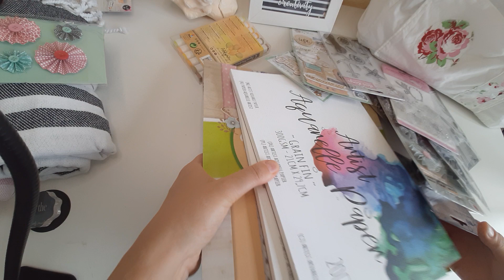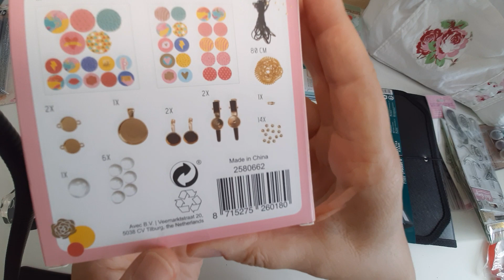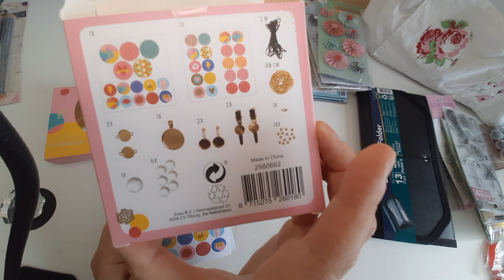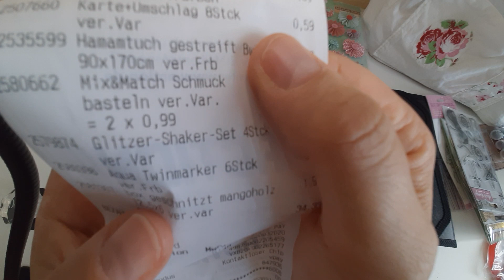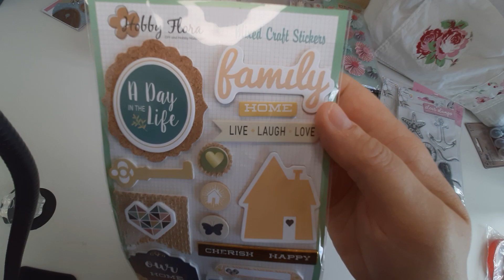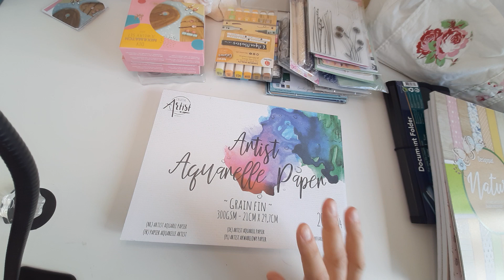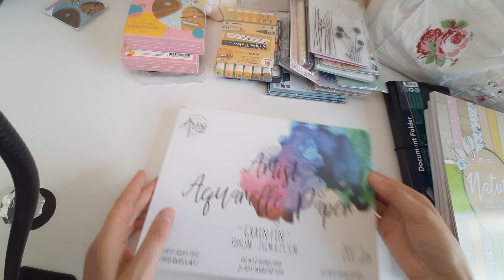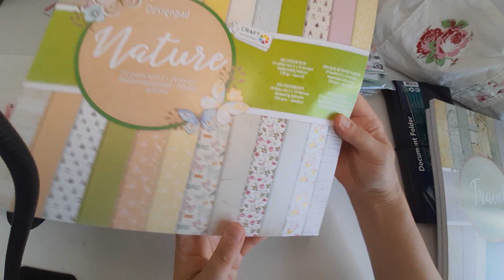Haul Actionhaul Action Actioneinkauf, Shoppingwahn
Hallo zusammen, heute noch mal einen Haul.
Ich hoffe ihr findet gefallen daran.